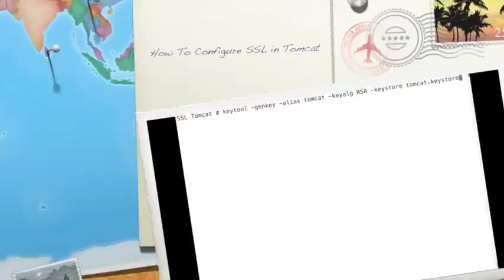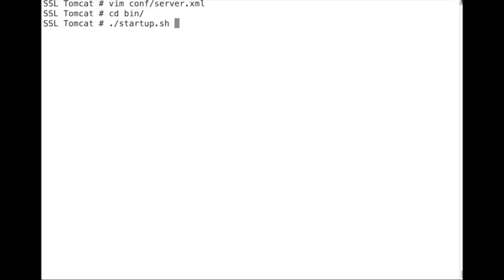tomcat ssl configuration,ssl tomcat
How To Configure SSL in Tomcat
Create a keystore file to store the server's private key and self-signed certificate by executing the following command:
keytool -genkey -alias tomcat -keyalg RSA -keystore tomcat.keystore

update the entry in $CATALINA_BASE/conf/server.xml